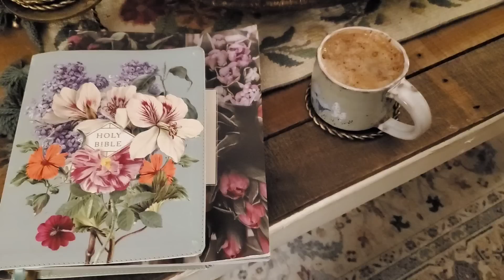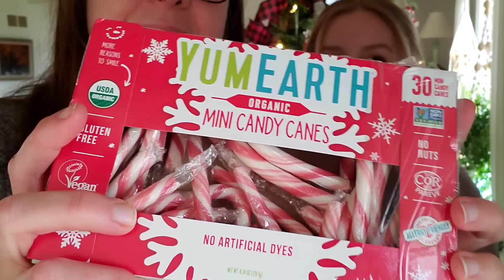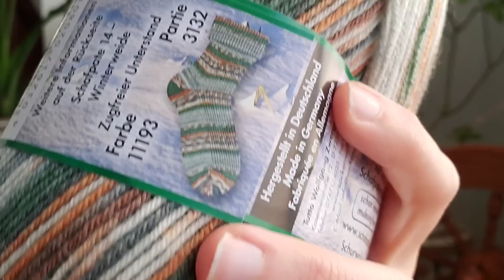Vlogmas Day 1 - Small Business Shopping, Yarn, and Homemaking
Thank you so much for joining me for Vlogmas this year! I look forward to sharing my days of December with you, my friends.